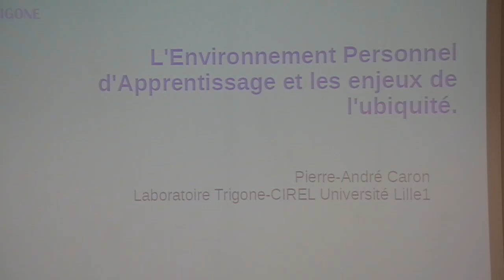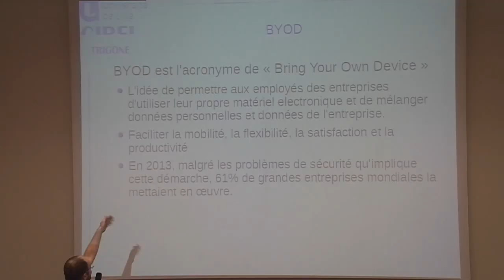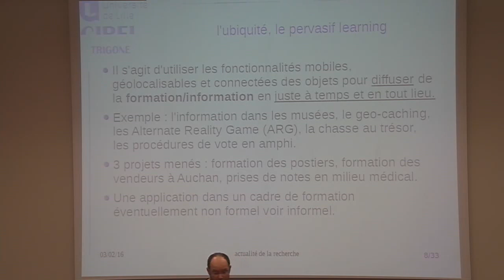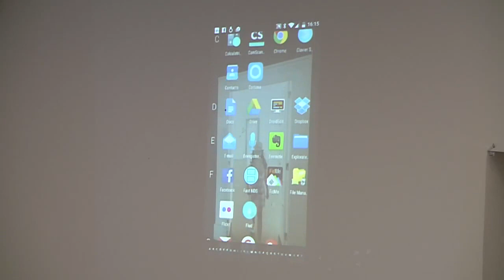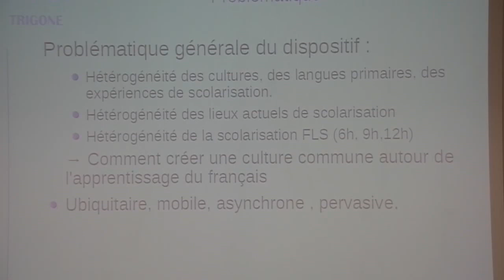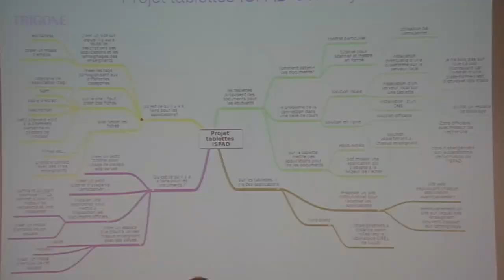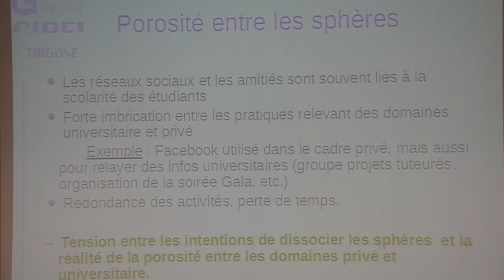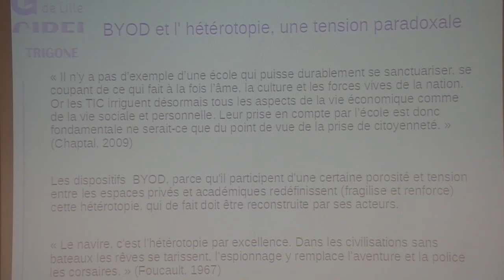Pierre-André Caron - Journée du Numérique 2016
Replay de la Conférence de Pierre-André Caron à l'ESPE LNF du 03/02/2016.